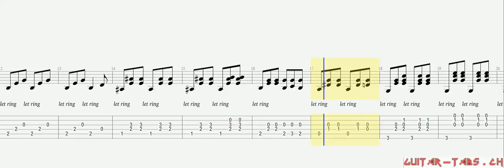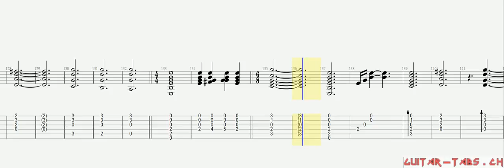Jeff Buckley Tabs - Hallelujah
Jeff Buckley Tabs
Hallelujah